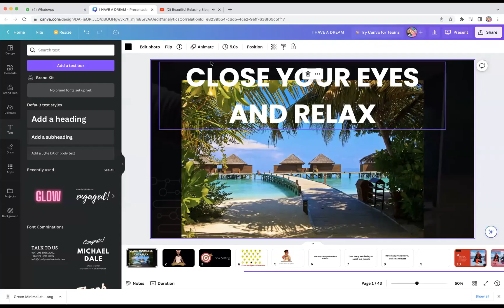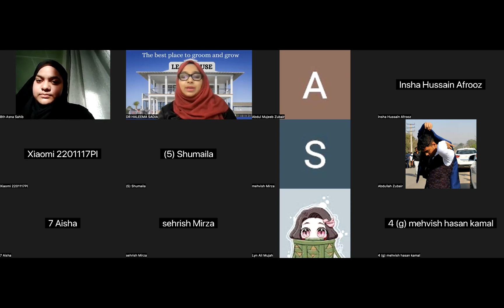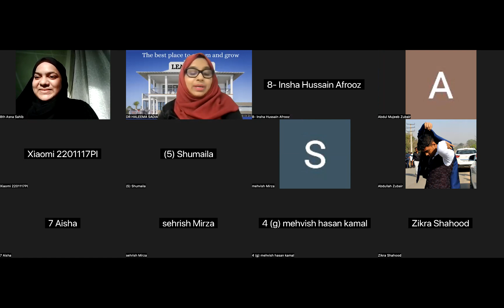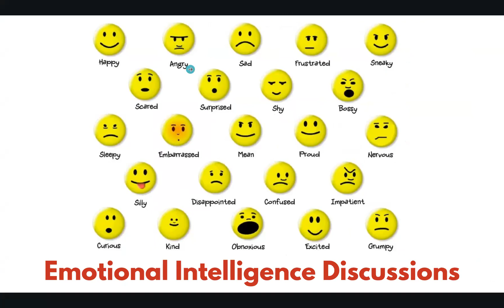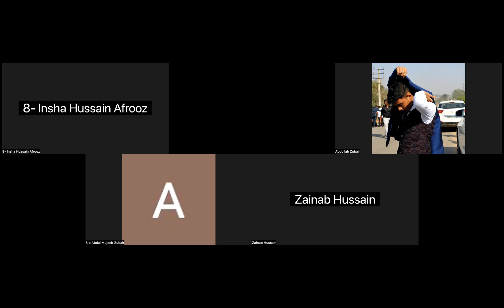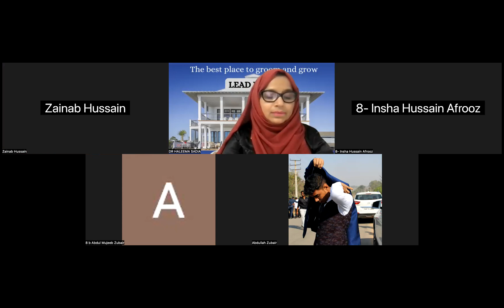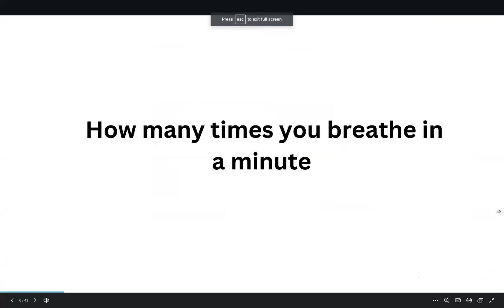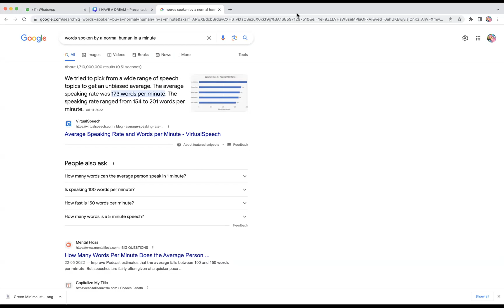12th self batch# awareness#leadership challenge #2023